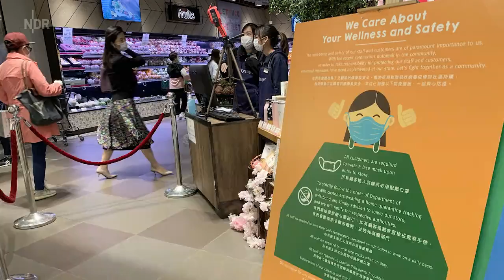Herfried Münkler: Vertrauen in die Demokratien wird gestärkt | After Corona Club | 17 | NDR Doku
Demokratie oder Diktatur: Welches politische System kommt besser mit der Pandemie zurecht? Die Corona-Krise ist auch eine Bewährungsprobe für politische Systeme. In Demokratien wird naturgemäß über die richtigen Wege gestritten, in autokratischen oder diktatorischen Systemen gibt es einfach Ansagen "von oben". Politikwissenschaftler Herfried Münkler analysiert im Gespräch mit Anja Reschke im After Corona Club das Potenzial einer freien Gesellschaft im Krisenmodus.

"Es ist offen", sagt der renommierte Politikwissenschaftler Herfried Münkler, "wer da unter dem Gesichtspunkt der messbaren Effektivität, aber auch der Wertschätzung durch die Bevölkerung als Sieger hervorgehen wird". Eines ist im Moment allen Systemen gemeinsam: "Krisen sind grundsätzlich die Stunde der Exekutive und da verschwindet hinter dem Handeln der Regierung alles - in der Demokratie eben auch die Opposition."

Verwundbarkeit der Diktaturen in der Corona-Krise

Autokratien oder Diktaturen haben allerdings ihre spezifische Verwundbarkeit, so Münkler. "Es wird den Leuten alles abgenommen und gesagt: Wenn ihr ordentlich pariert und euch so verhaltet, wie wir es euch sagen, dann ist im Prinzip alles gut. Wenn die Menschen dann aber feststellen, das klappt so nicht, die Regierung bekommt das Problem nicht in den Griff, kann das schnell zu einer Legitimationskrise führen, zumindest in einen Vertrauensverlust gegenüber der Führung." Deutliche Anzeichen dafür gebe es in China.

Auch bei den "hemdsärmelig auftretenden älteren Männern" von Trump bis Bolsonaro bröckele die Autorität. Um ihren Macher-Gestus "Wir können alles" aufrechtzuerhalten, wüssten sie einfach zu wenig. Münkler lobt dagegen Demokratien wie die unsere, in denen die Regierung sich offen beraten lässt: Sie gibt sich nicht allwissend und setzt bei den Bürgerinnen und Bürgern nicht auf Gehorsam, sondern auf Einsicht und Vernunft. Das sei einer "postheroischen" Gesellschaft angemessen, in der es eben nicht um heldenhafte Tapferkeit oder sinnlose Opfer gehe.

Ende der Globalisierungseuphorie?

Die Regierung eines demokratischen Rechtsstaates dürfe sich nicht als "Lieferant" fertiger Lösungen darstellen - dann könne sie auch mit Recht die Partizipation der Bevölkerung einfordern, sagt Münkler. Wenn das Zusammenwirken von Regierung und Bürgerinnen und Bürgern gelinge, dann gebe es auch wieder einen großen Vertrauensvorschuss für das demokratische System.

Neben dem Wettbewerb der politischen Ordnungen sieht Münkler die Corona-Krise aber auch als Zeit großer grundsätzlicher Fragen: "Das Ende der Globalisierungseuphorie ist ja schon vor längerem da gewesen. Aber diese Pandemie übt jetzt einen besonderen Druck aus, strategische Überlegungen jenseits globaler Möglichkeiten zu bedenken." Man werde sich überlegen müssen, ob vieles, was wir jetzt in der Krise eingeübt haben, sich nicht auch im Normalmodus durchhalten ließe - umweltfreundliche Videogespräche für ein Interview statt weiter Anreise seien da nur ein Beispiel.

Herfried Münkler ist zu Gast im After Corona Club, in dem Anja Reschke mit Fachleuten aus Psychologie, Wirtschaft, Soziologie, Politik, Medizin und weiteren Wissenschaften spricht. Der Debattierklub über unsere Zukunft.

Den After Corona Club gibt es auch als Audio-Podcast